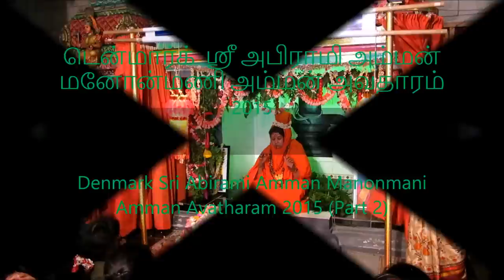டென்மார்க் ஸ்ரீ அபிராமி அம்மன் மனோண்மணி அம்மன் அவதாரம் Avatharam 2015 (Part 2)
Denmark Sri Abirami Amman Manonmani Amman Avatharam 2015